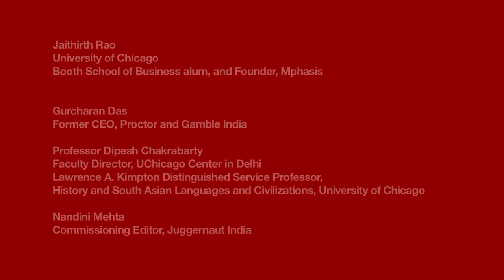Jerry Rao on The Indian Conservative: A History of Right-Wing Indian Thought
At this book launch event Jaithrith "Jerry" Rao (University of Chicago Book School of Business alum and Founder of Mphasis) spoke about his new book titled "The Indian Conservative: A History of Indian Right-Wing Thought." Mr. Rao was in conversation with Gurcharan Das (Author and Former CEO of Proctor & Gamble India).

This event was held in collaboration with Chicago Booth Alumni Club of India, Juggernaut India, and UChicago Center in Delhi.